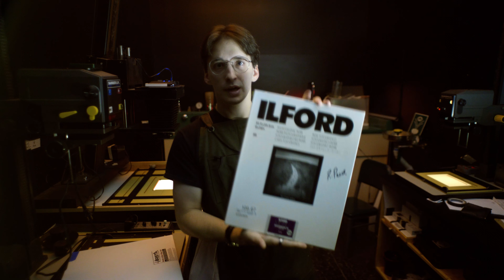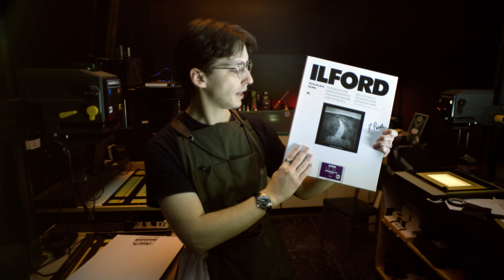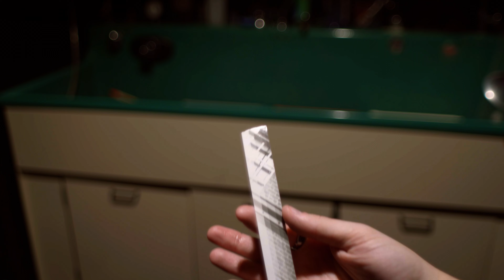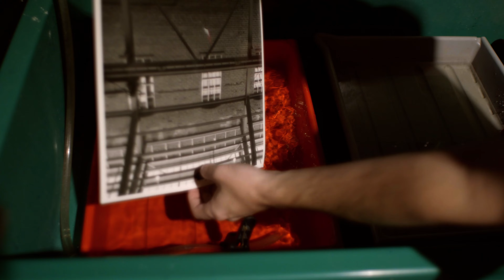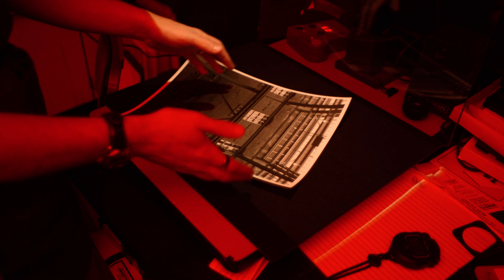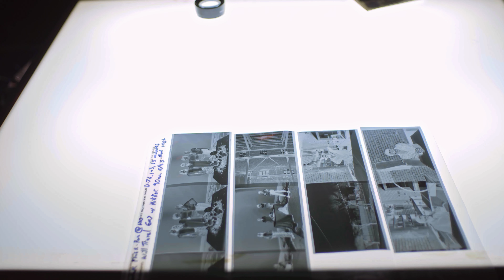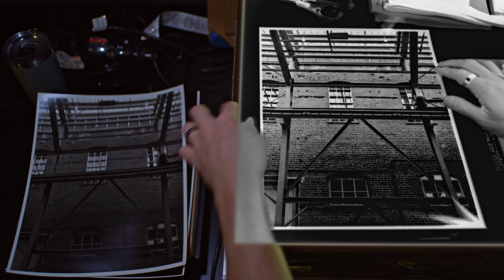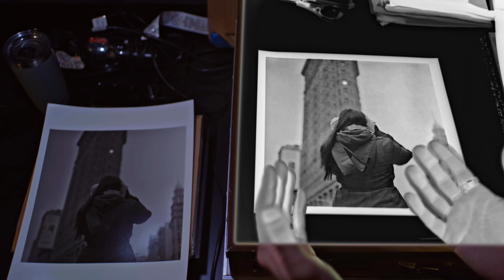How to Make Large Scale Analog Negatives from Film in the Darkroom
Hello! In This video I show the full process of making variable scale transparent negatives from film negatives of any size completely analog! Let me know if you have any questions and suggestions!

0:00 Introduction and Materials
3:06 Explaining the Process
4:56 Opening Darkroom Papers / Cutting Test Strips
6:41 Setting Up Enlarger for Positive Printing
8:06 Making a Test Strip
11:24 Developing and Reviewing Test Strips
13:51 Making Complex Test Strips
17:29 Making Full Positive Print
20:38 Squeegeeing Prints
22:37 Printing Timelapse and Positive Print Review
24:04 Intro Ortho Film Process
25:06 Contact Printers
26:12 Setting Up Contact Printing
27:23 Opening Ortho Film
28:44 Explaining Emulsion Side of Ortho Film
29:37 Making a Contact Test Strip
33:08 Fixing Ortho Film
34:51 Washing Ortho Film
35:22 Reviewing Ortho Test Strip
36:55 Exposing Final Ortho Negative
39:40 Developing Final Ortho Negative
41:19 Photoflo and Drying
42:45 Final Results Review
48:38 Conclusion